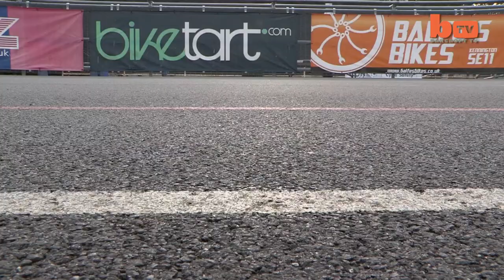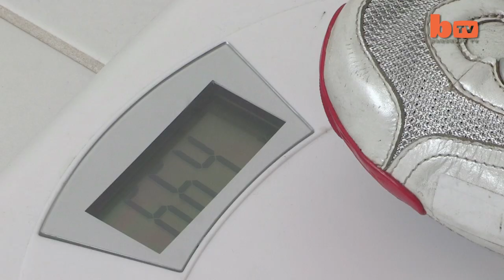Cyclist Who Can't Gain Weight Aims To Join Paralympics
PRO cyclist Tom Staniford suffers from an incredibly rare condition, which means he looks anorexic, but to besotted girlfriend, Alice, he's just normal guy. The pair clicked instantly after meeting online three years ago and are now living together in London. Six ft three Tom, 24, is one of only eight people in the world with MDP syndrome -- caused by a genetic mutation -- and from the age of 12 has been unable to store fat under his skin. But he battled through incredible adversity to live a normal life with Alice, 23, and is now training to be a top Para cyclist.

Videographer / Director: Ruaridh Connellan, James Boakes
Producer: Hannah Mouland
Editor: Joshua Douglas